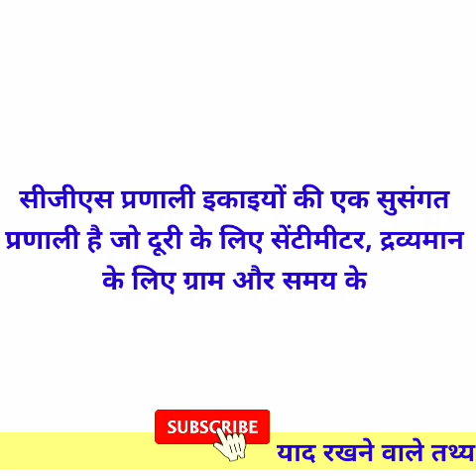CGS प्रणाली में बल की इकाई क्या है ?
CGS प्रणाली में बल की
 इकाई क्या है ?
जवाबःः- डाइन

बल की CGS इकाई g cm/s2 है। जिसे dyne या Dyn कहा जाता है।

The CGS_system is a coherent
system of units based on the
fundamental units of centimeter
for distance, gram for mass, and
second for time. It was superseded
by the MKS_system, which was
 based on the fundamental units
of meter for distance, kilogram for
mass, and second for time.

सीजीएस प्रणाली इकाइयों की एक सुसंगत
प्रणाली है जो दूरी के लिए सेंटीमीटर, द्रव्यमान
के लिए ग्राम और समय के लिए सेकंड की
मूलभूत इकाइयों पर आधारित है।

यह एमकेएस प्रणाली द्वारा प्रतिस्थापित
किया गया था, जो दूरी के लिए मीटर,
द्रव्यमान के लिए किलोग्राम और समय
के लिए सेकंड की मूलभूत इकाइयों
पर आधारित था।